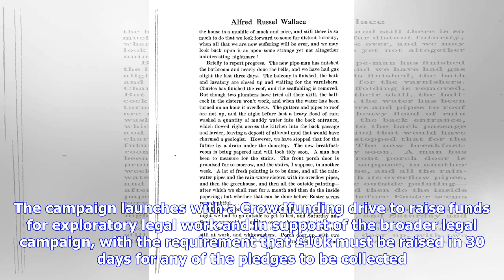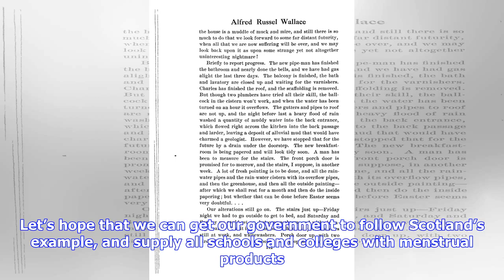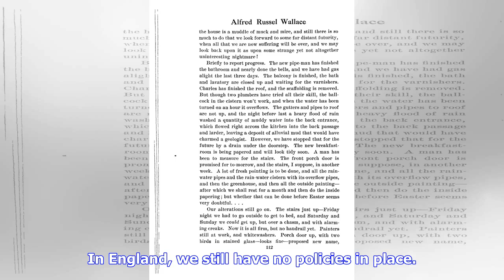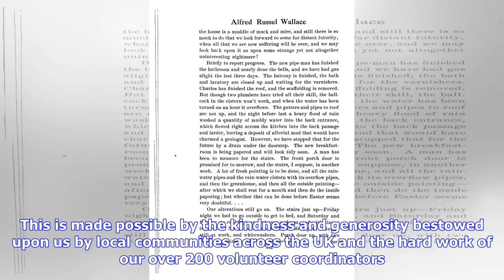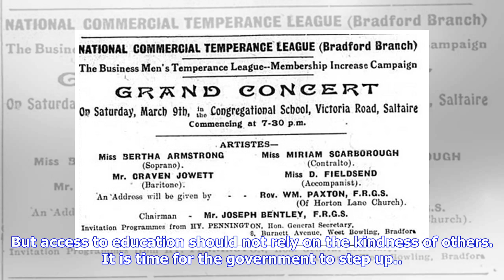Harrogate Red Box Project applaud national campaign for free menstrual products in schools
8 January 20198 January 2019 Today, Amika George, Founder of ​Free Periods and‘periodpoverty’activist, has announced a new legal campaign to provide free menstrual products to all schoolchildren. The campaign launches with a ​Crowdfunding drive to raise funds for exploratory legal work and in support of the broader legal campaign, with the requirement that £10k must be raised in 30 days for any of the pledges to be collected.